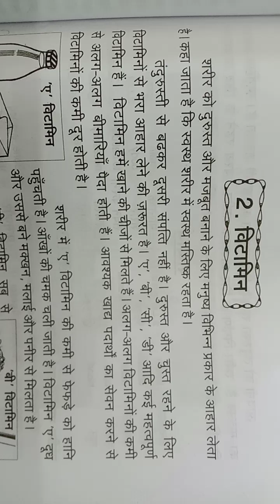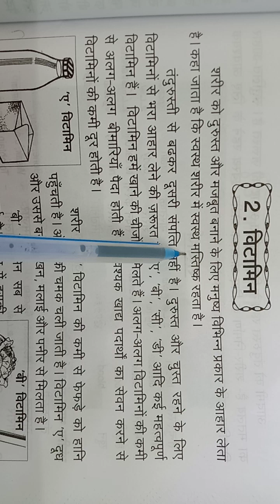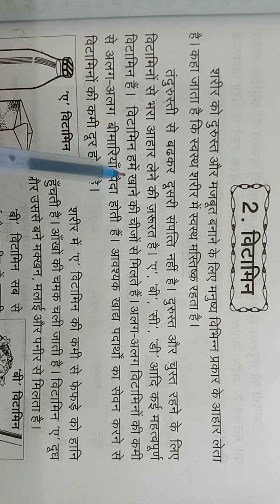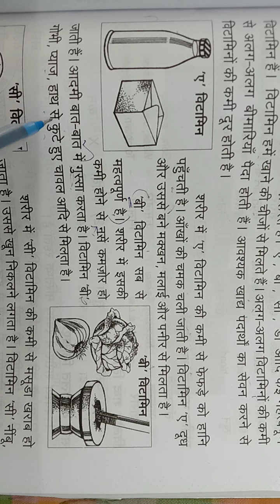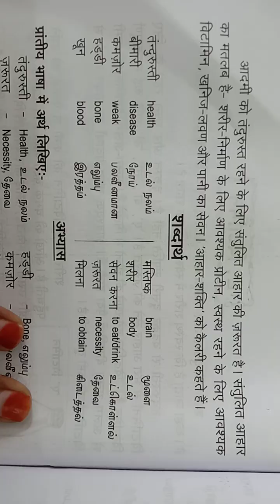Vitamin / विटामिन /Gadhya/ Prathamic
Spoken Hindi Online
For Spoken Hindi Classes, 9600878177